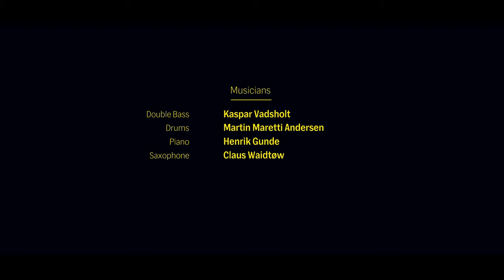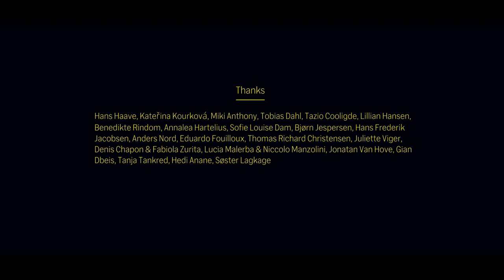The Forest Quartet - Gameplay